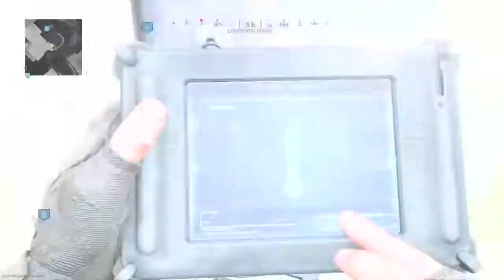Not played S&D since MW2